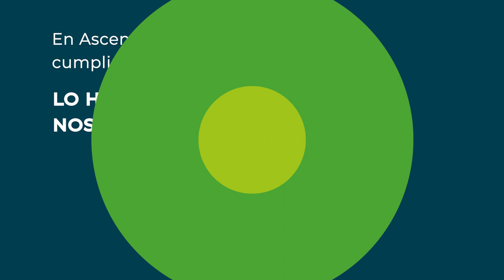¿Qué beneficio tiene la mezcla de Flecha Suprem con Covinex 35 WG?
➡️ En Ascenza, hemos desarrollado ensayos en campo que avalan la sinergia de la mezcla de FLECHA SUPREM con COVINEX 35 WG para el control efectivo de repilo del olivo, incluso se han obtenido los mejores resultados respecto de otras soluciones referentes del mercado, o incluso que de ambas por separado.

➡️ En mezcla, debemos emplear la dosis mínima por hectárea en ambos casos, es decir, 200 gramos de FLECHA SUPREM más 1,6 kg de COVINEX 35 WG.